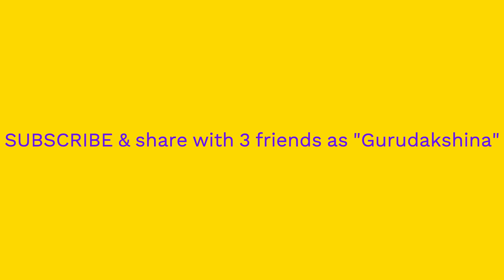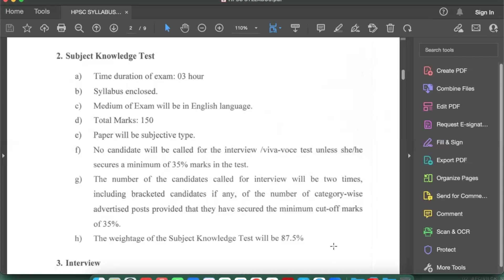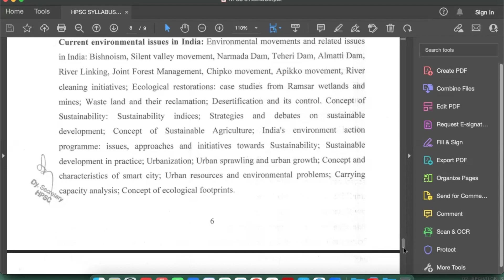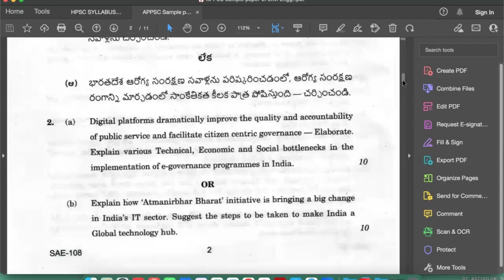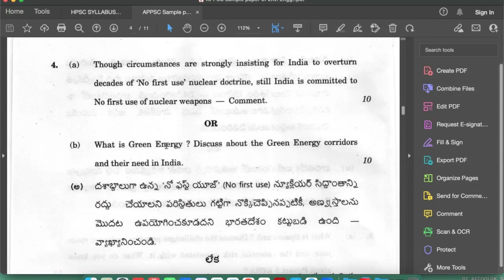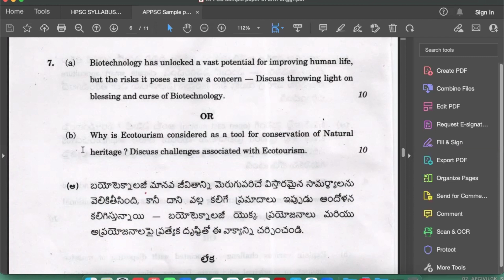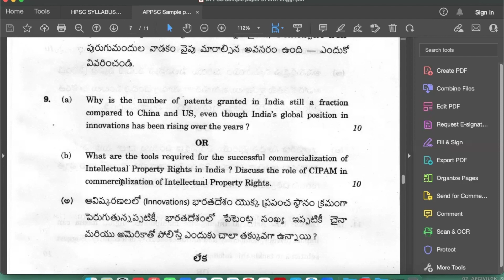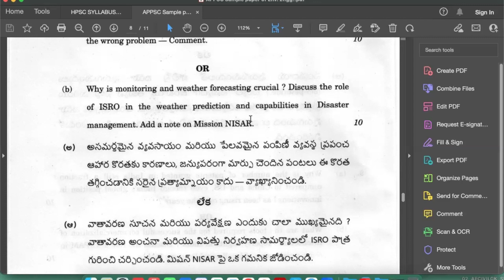How to prepare for HPSC AEE mains exam? MUST WATCH tips for sure success! Sample questions included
Most important video for aspirants to watch till the end. Do not miss any details. It is important even for the mains exams.

Playlists to help in your preparation as mentioned in the video